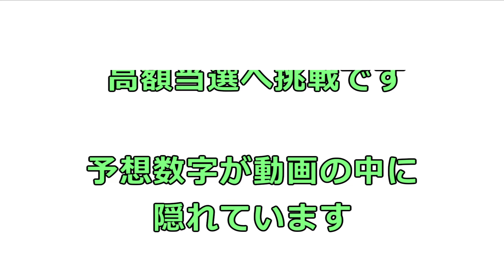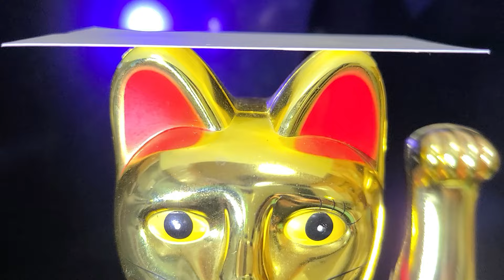招き猫!!ナンバーズ目指せ1口高額当選6422回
【メンバーシップ】猫たちの絵文字がコメントやチャットで自由に使えます

☆☆ ゆずりんTVの紹介 ☆☆

ゆずりんTVは毎日20時に動画UPしています！日曜ライブ配信もしています！
全員、捨て猫で保護しました。現在では5匹+1(亀)のゆずりん家族となり凄く賑やかになりました。

・みかん 女の子 2019年6月23日排水溝で保護
・り　ん 女の子 2014年10月25日河川敷で保護
・ゆ　ず 男の子 2012年4月1日迷い猫で保護
・ち　ろ 女の子 2010年6月25日空き地で保護
・く　ろ 男の子 2007年2月3日公　園で保護
・亀　美 女の子 2005年7月17日 (ミドリ亀)スーパーで購入

▽動画出演者

・みかん(^^♪ :ドテ！バタン！ドテン！レディなのにお転婆さん
・ゆずちゃん  :みかんを妹として可愛がる。グルーミングが上手い。
　ちゅ－る大好き！
・りんちゃん  :好奇心旺盛のみかんに好かれている。www。
・くろちゃん  :警備隊長で頼りがいがある家族には優しい
・ちろちゃん  :お母ちゃんが大好きでお話できる
・亀  　      美  :ミドリ亀から大亀に変身！歩くのが速い

お父ちゃん(ﾊﾝｻﾑ) 　細マッチョ　カフェラテが好き！
お母ちゃん　　　    聞き上手　　カフェラテが好き！